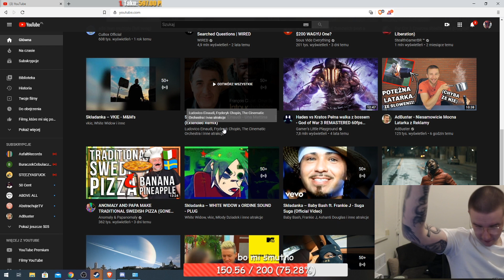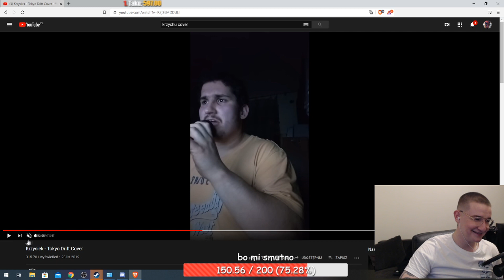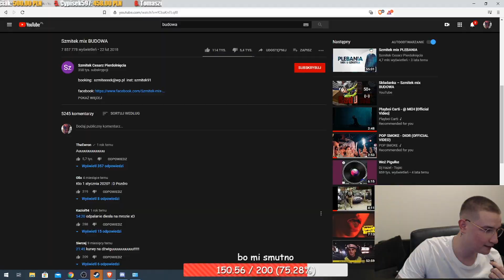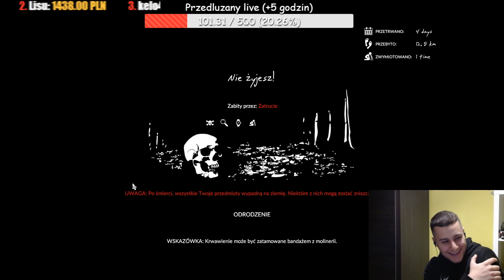MACIAS I BARY | MACIASOWI WYPADA BARK, BARY NICE HS, RAGE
Jeśli się spodobało zostaw suba, kciuka i komentarz 👊